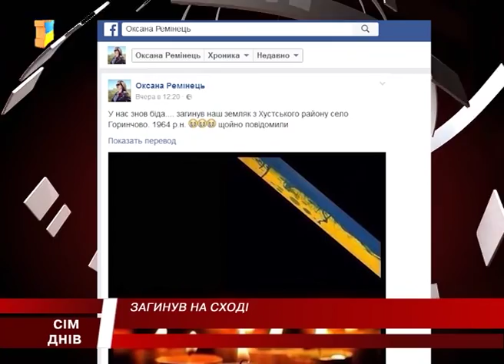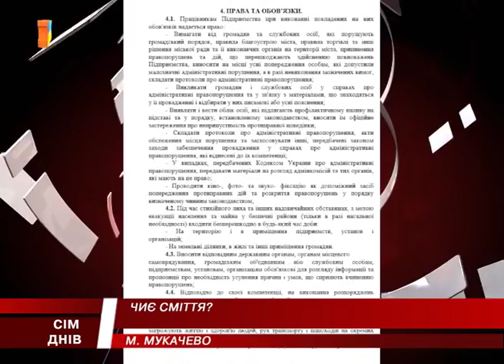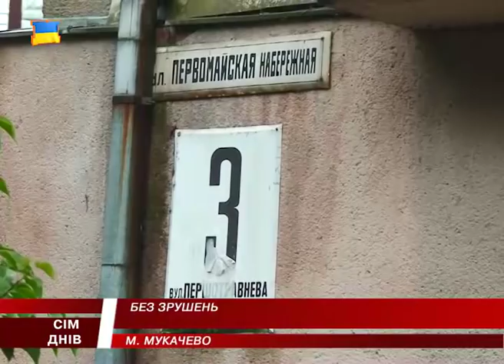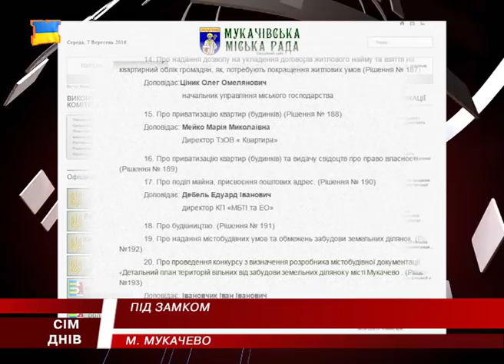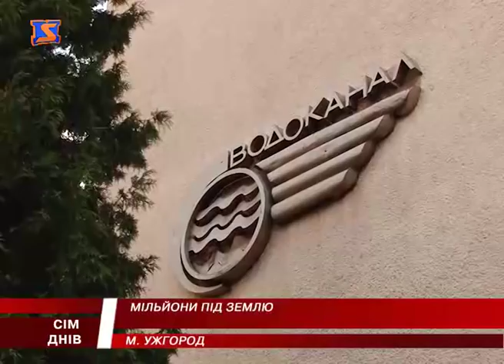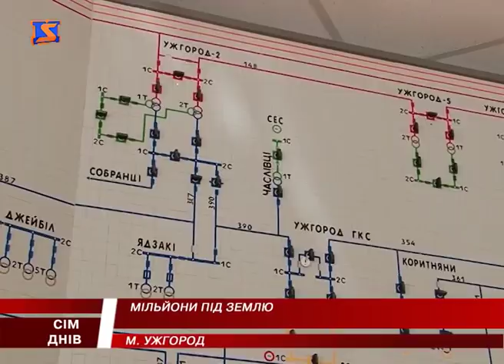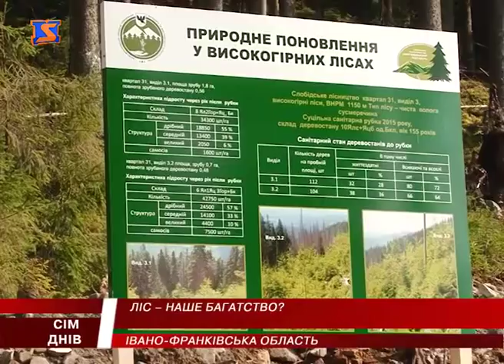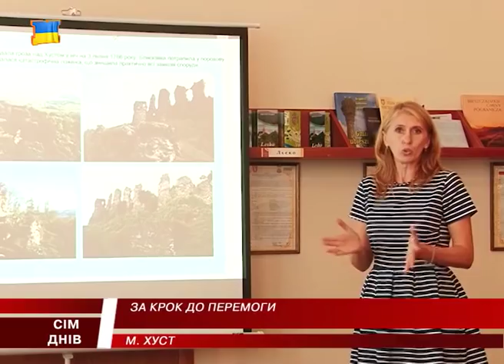М Студіо 7 Днів новини Закарпаття за тиждень 11 вересня 2016 року